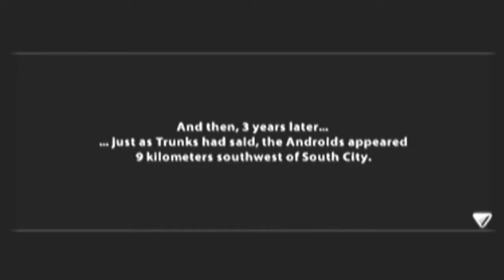Dragonball Z:tenkaichi tag team-Part 14 Arrival of the androids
3 years later the day has arrived,the androids Trunks warned about appear and attack south city.